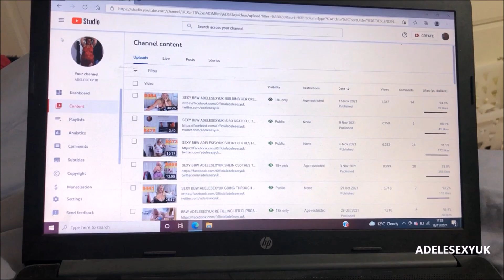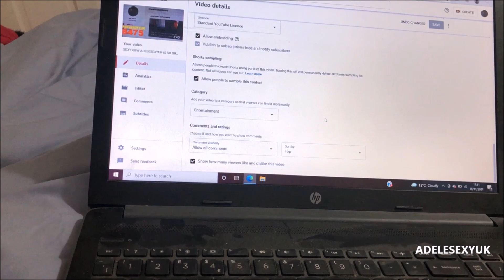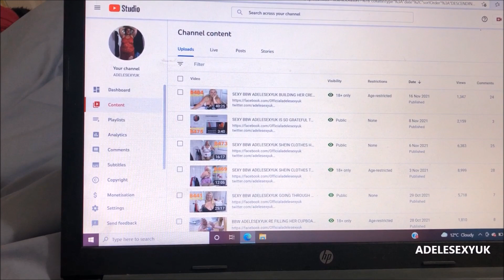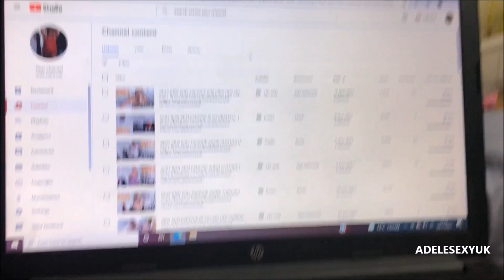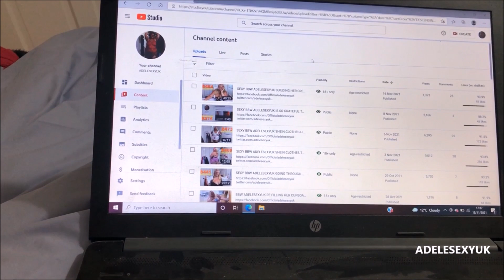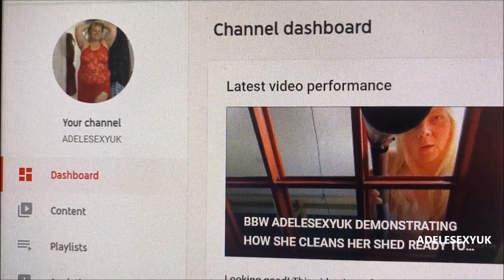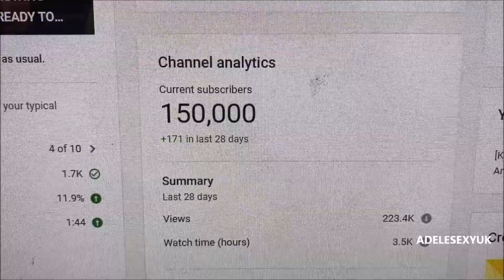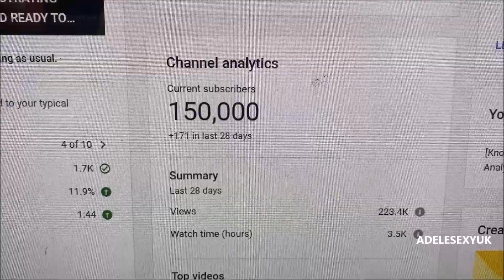SEXY BBW ADELESEXYUK STILL BEING HATED BY A PERSON AT YOUTUBE